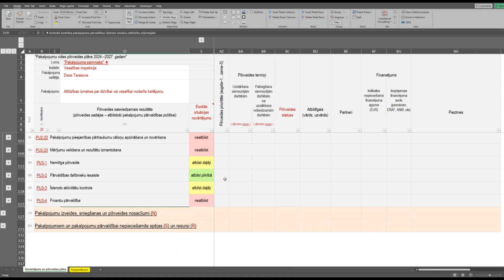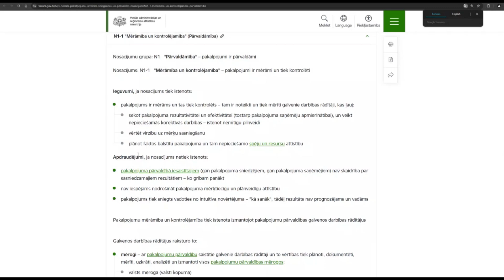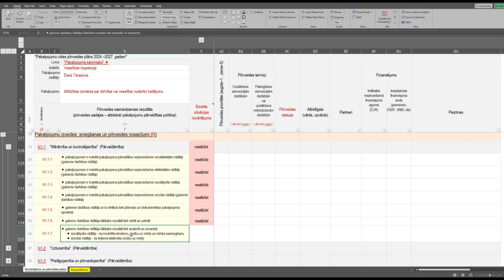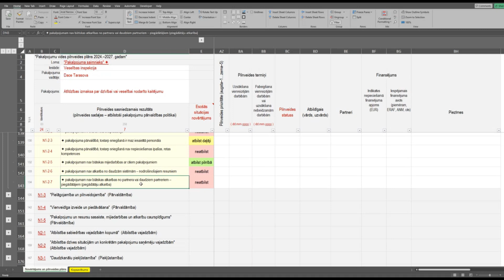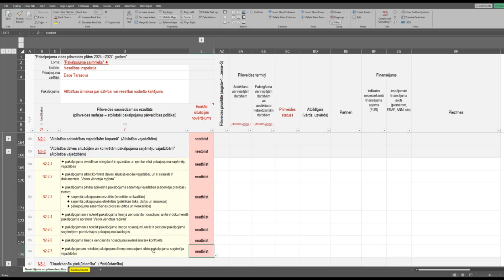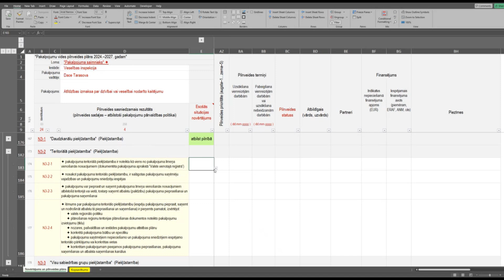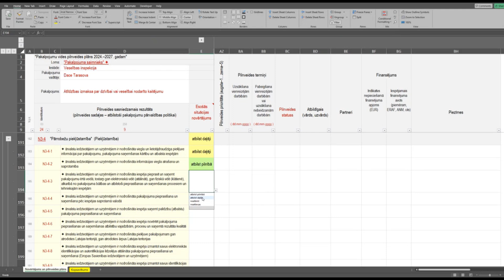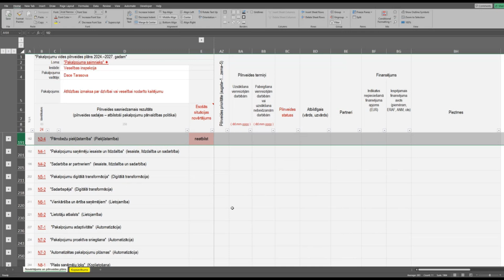4.nodarbība – Praktiskas nodarbības pakalpojumu vadītājiem “Novērtēšana un pilnveides plānu izveide”